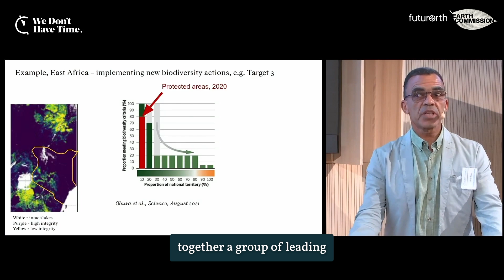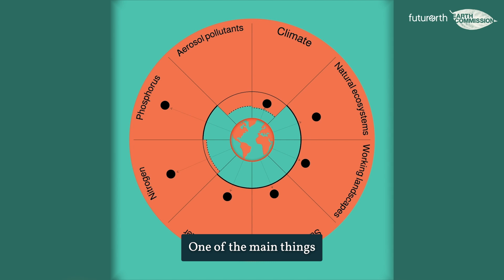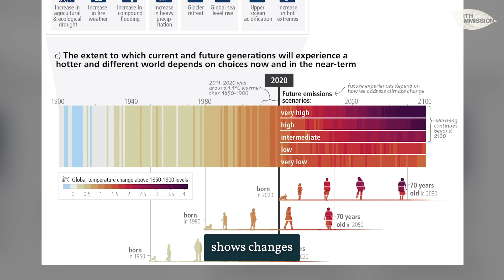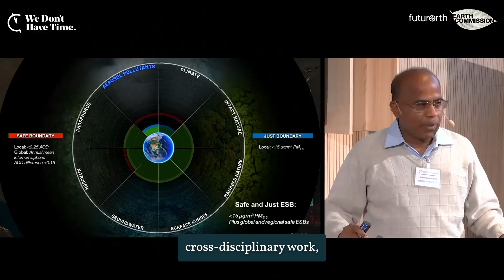From Science to Action: Meet the Earth Commission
What is the safe and just space within which humans must learn to manoeuvre? Which are the EarthSystemBoundaries that ensure a stable planet and minimises harm to humans and other species? And how can just access to basic living standards be ensured for all people?

Hosted by Future Earth since 2019, The Earth Commission seeks the answers through interdisciplinary research. This international team of social and natural scientists has, to date, engaged over 60 researchers around the globe to bring humans to the heart of Earth system science.

As the scientific cornerstone of the Global Commons Alliance, the Earth Commission’s work provides a unified and integrated agenda for transformation toward a safe and just future for the people and the planet.